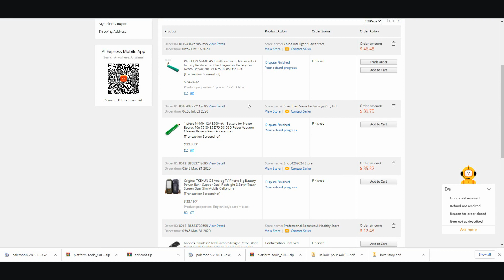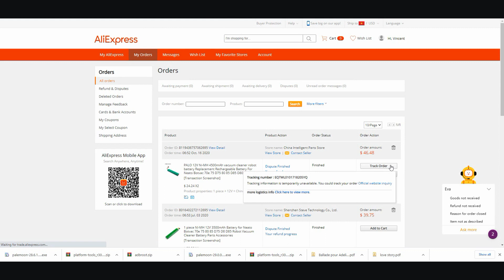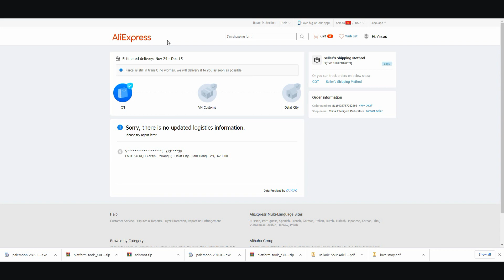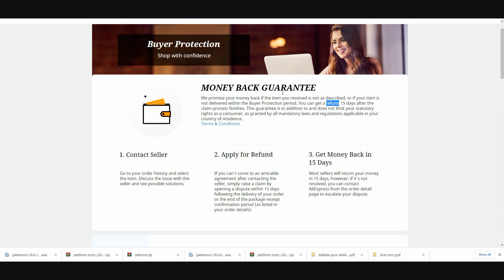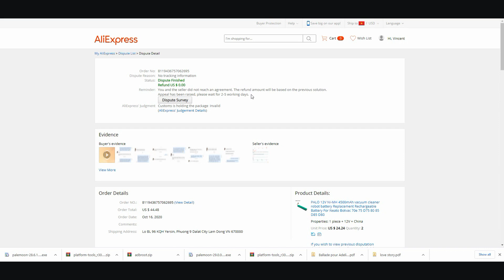Aliexpress Appeal Process: What They Don't Tell You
🚨 Discover the *real* Aliexpress Appeal Process: What They Don't Tell You! 🚨 Are you frustrated with Aliexpress's empty promises after a dispute? You're not alone! This eye-opening video delves into the appeal process that Aliexpress keeps under wraps. After my refund was denied with a proposal of zero dollars, I embarked on a journey through their convoluted appeal system.

🔍 Uncover:
- The shocking truth behind Aliexpress's "Buyer's Protection"
- The never-ending delays and excuses
- Why the appeal process feels like an endless loop with no resolution

Don't get caught in Aliexpress's web of deception! Learn from my experience and avoid scams that could leave you with empty pockets. If you've ever faced issues with Aliexpress or are considering a purchase, this video is a must-watch.

Unlock the Secret to AI-Powered Income! 🌟 Discover how you can use AI to create job opportunities instead of fearing job loss. Click here to transform your future with cutting-edge strategies! 🚀

Read more about Digital Marketing Tactics 👉 @

CHAPTERS:
00:00 - Intro
00:02 - AliExpress Dispute Overview
00:22 - AliExpress Refund Process Explained
01:03 - Understanding Buyer Protection on AliExpress
03:15 - Money Back Guarantee on AliExpress
03:52 - Dispute Appeal Process on AliExpress
06:25 - Outro